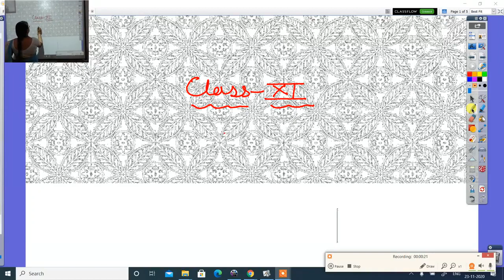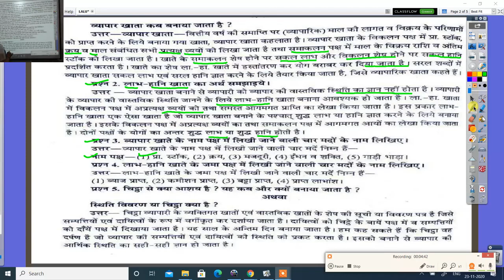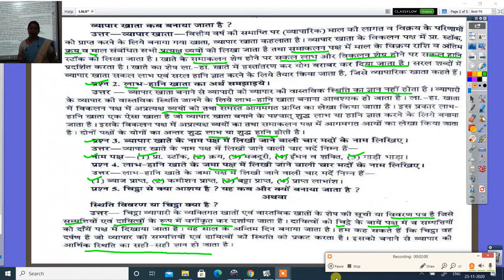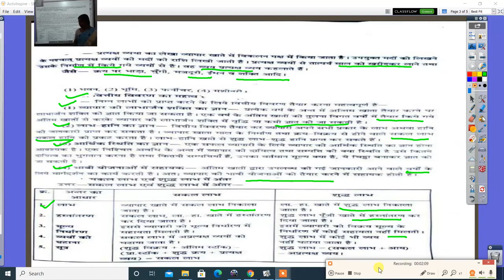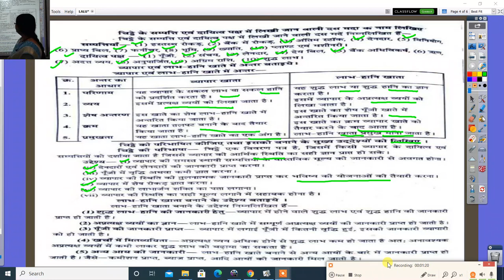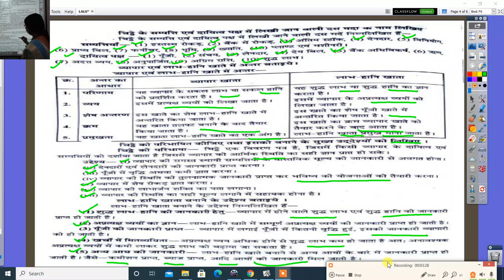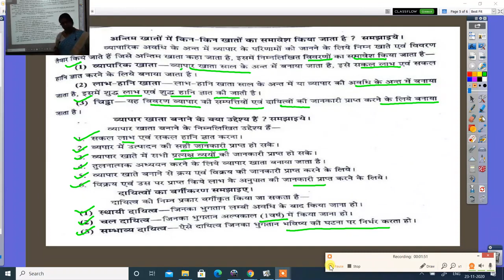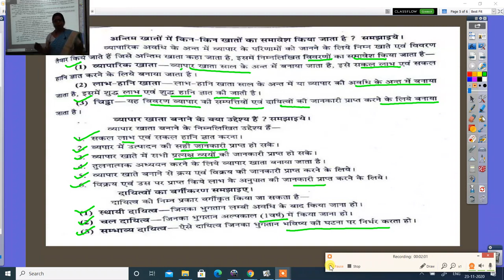लेखाशास्त्र कक्षा ११ वीं